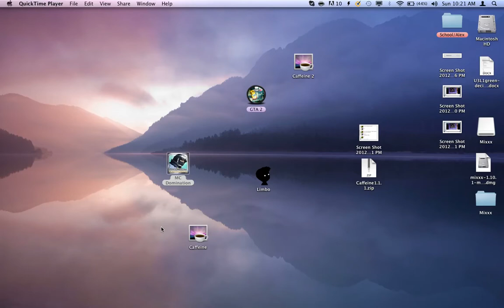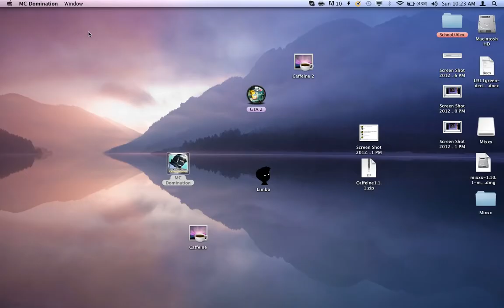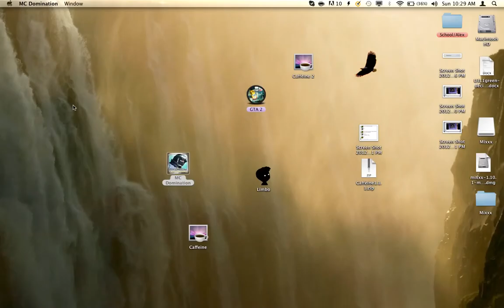Alex & Kaay Playing MC Domination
WAZZZUPPP Y'ALL